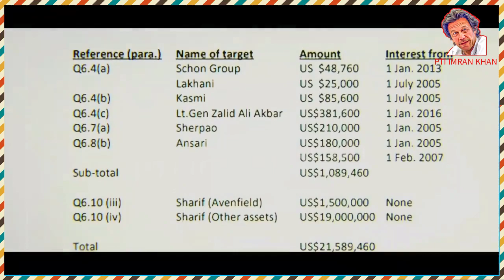Asif Ali Zardari Sister Faryal Talpur Leaked Video Gone Viral | Sindh Govt Latest News 2021